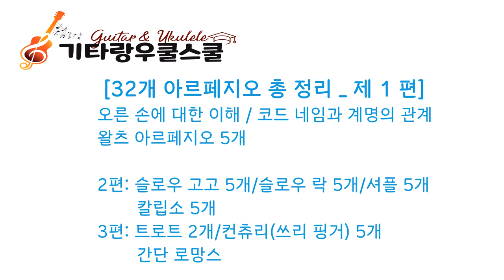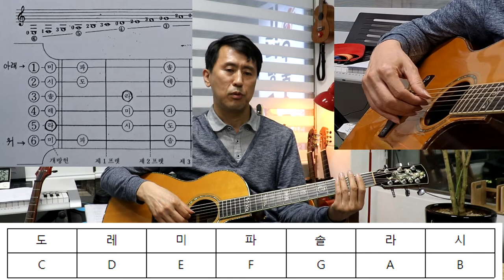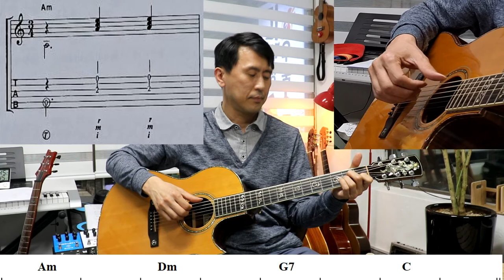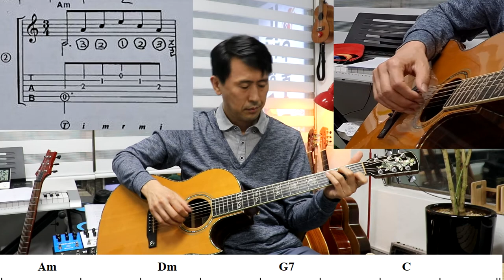[통기타 배우기 No.12] 제1편_아르페지오 주법 32개 총 정리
[통기타 배우기 No.12] 아르페지오 주법 32개 총 정리_제1편

오른 손에 대한 이해 / 코드 네임과 계명의 관계 /
왈츠 아르페지오 5개

2편: 슬로우 고고 5개/슬로우 락 5개/셔플 5개
     칼립소 5개
3편: 트로트 2개/컨츄리(쓰리 핑거) 5개
     간단 로망스

+홈페이지에 방문하시면 레슨 과목&시간, 커리큘럼, 비용 등 자세한 안내가 되어 있습니다.